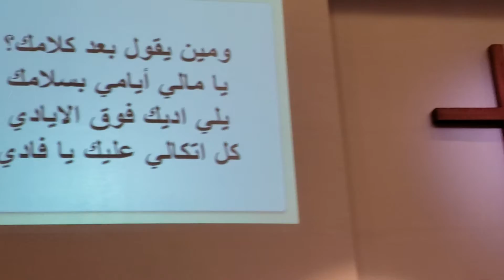اشكرك على ظروفي. ناصر موسى Naser Musa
كلمات ولحن -  ناصر موسى
Words and music by - Naser Musa